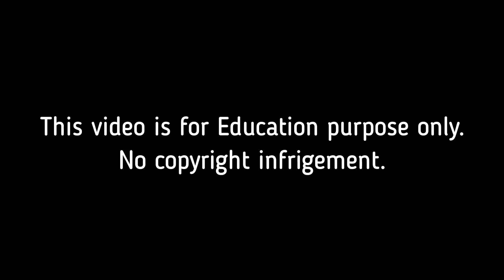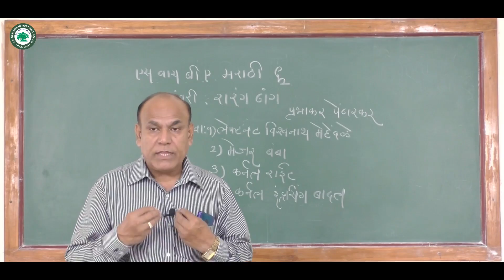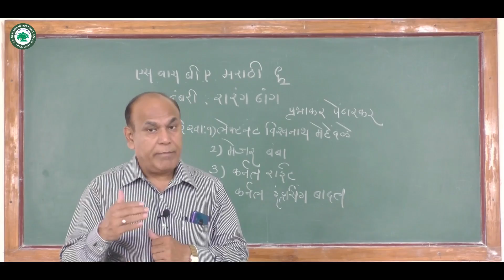S.Y.B.A.(मराठी) ।। घटक: कादंबरी ।। By. प्रा. निफाडे भास्कर